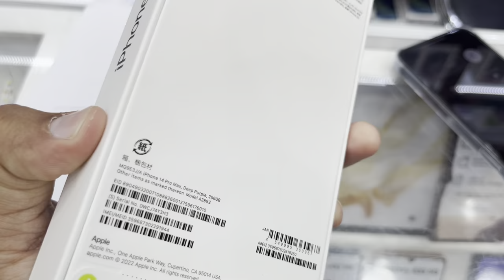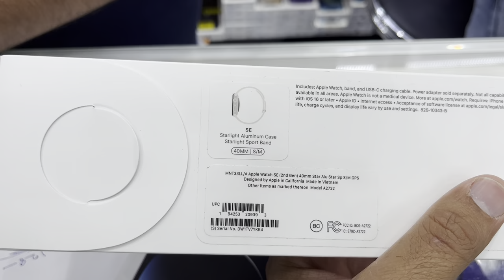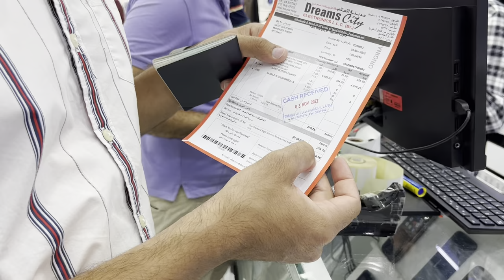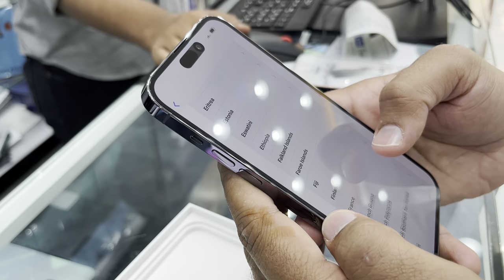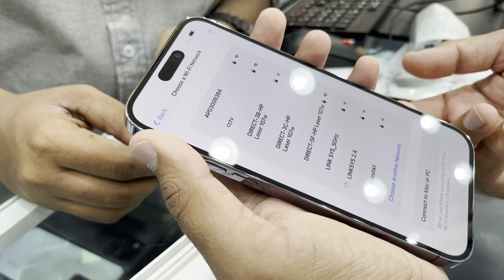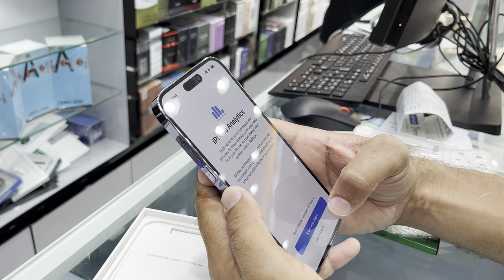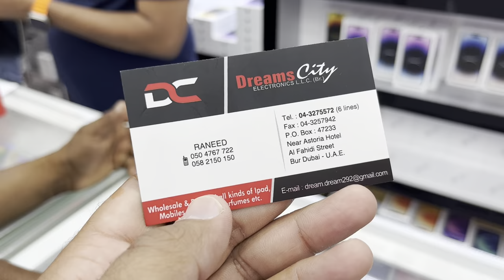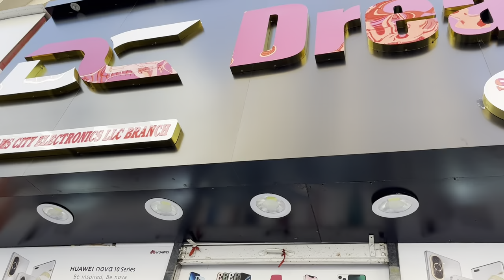Purchased Cheapest Iphone 14 Pro Max And Apple Watch From Dubai 😍| India Se Itna Sasta Iphone 📱😍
I Have Purchased Iphone 14 Pro Max 256Gb (Purple) Japan Version And Apple Watch SE 2nd Generation (Startlight) 40mm USA Version

Shop Name - Dreams City Electronics (Bur Dubai)

International Warranty

Genuine Shopkeeper and product 👍